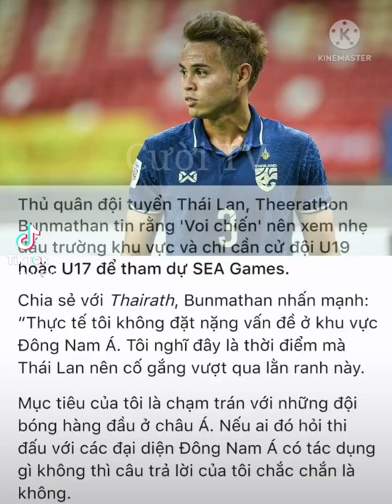Theerathon Bunmathan coi thường các đội bóng ở Đông Nam Á | TikTok | Cười TV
❤ Chào mừng các bạn đến với kênh | Cười TV  Chúc các bạn có những giây phút vui vẻ ! ❤
 ==》 Các Bạn xem Video Like - Chia Sẻ - Đăng ký để ủng hộ kênh ngày càng phát triển nhé !